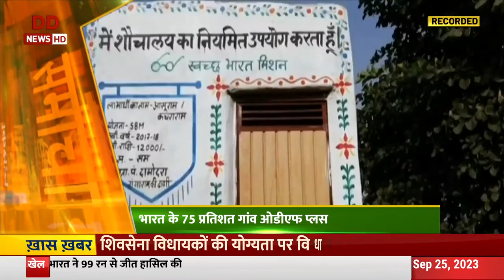75% Indian villages declared ODF Plus: Gajendra Singh, Jal Shakti minister | Kisaan Samachar